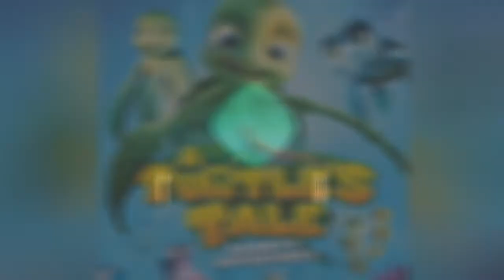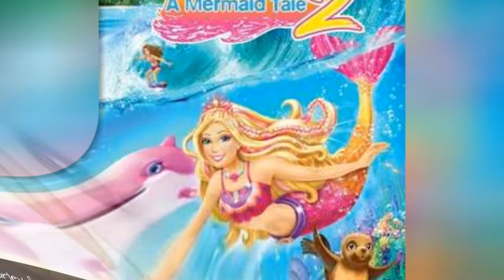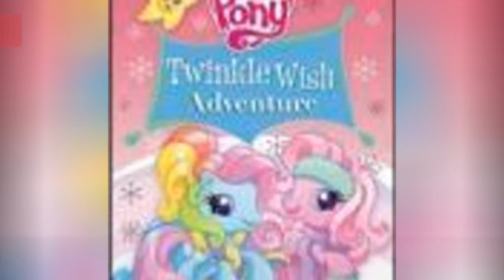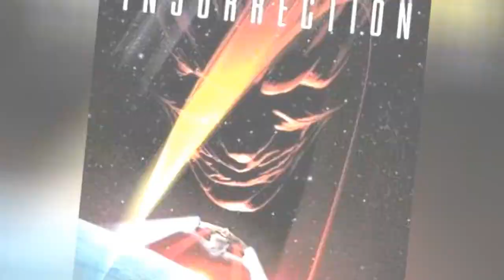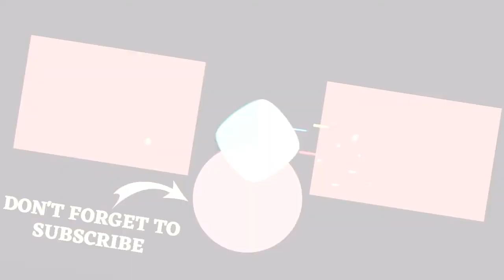Best Kids Movies Streaming On Hulu ✅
Searching Hulu for the best kids movie? Look no further. This is a list of kids movieson Hulu and Hulu Plus, as ranked by movie lovers like you. With this list, your votes determine the best kidsfilms streaming on Hulu.Which familiar movies will you find on this Hulu kids movie list? There are chidren movieclassics like Homeward Boundand Mulan.There are also more recent kids movie hits on Hulu, like The SpongeBob Movie: Sponge Out of Waterand Surf's Up.Check out the full list to find the movie that makes your kids laugh the most, and vote up your favoritekid movies.Vote down the films that aren't good. If you've seen them all, then rerank to create you own version of thebest Hulu kids movies.Photo: Metaweb/CC-BY...more
0:00 - Intro
0:00:08 - A Turtle's Tale
0:00:20 - Santa Hunters
0:00:33 - A Fairly Odd Summer
0:00:46 - The Pirates! Band of Misfits
0:01:00 - Barbie: The Pearl Princess
0:01:08 - Marley & Me: The Puppy Years
0:01:21 - Barbie in A Mermaid Tale 2
0:01:29 - How to Train Your Dragon: The Hidden World
0:02:01 - My Little Pony Crystal Princess: The Runaway Rainbow
0:02:16 - My Little Pony: Twinkle Wish Adventure
0:02:29 - The Chaperone
0:02:39 - The Spy Next Door
0:02:49 - Planet 51
0:02:59 - The Cat in the Hat
0:03:11 - Tiny Toon Adventures: How I Spent My Vacation
0:03:20 - The Road to El Dorado
0:03:38 - The Prince of Egypt
0:03:48 - Switching Goals
0:03:58 - Star Trek: Insurrection
0:04:09 - Snoopy, Come Home
0:04:19 - Sinbad: Legend of the Seven Seas
0:04:31 - Sabrina, Down Under
0:04:41 - Passport to Paris
0:04:54 - My Little Pony: The Movie
0:05:05 - Mighty Morphin' Power Rangers: The Movie
0:05:39 - Double, Double, Toil and Trouble
0:05:53 - Dennis the Menace Strikes Again
0:06:08 - Billboard Dad
0:06:20 - A Very Brady Christmas
0:06:30 - A Boy Named Charlie Brown
0:06:41 - Rugrats Tales from the Crib: Three Jacks and a Beanstalk
0:06:50 - Girls Just Want to Have Fun
0:06:57 - Chicken Run
0:07:19 - Missing Link
0:07:31 - Flight of the Red Balloon
0:07:44 - Rango
0:07:53 - Spirit: Stallion of the Cimarron
0:08:07 - Antz
0:08:20 - Step Dogs
0:08:32 - Prancer
0:08:41 - Dennis the Menace
0:08:48 - Corpse Bride
0:08:57 - Sherlock Gnomes
0:09:06 - Shrek
0:09:13 - Beethoven